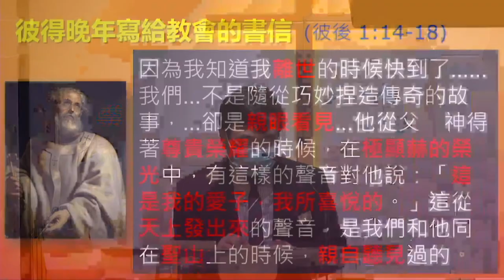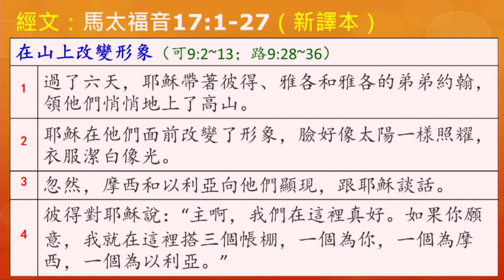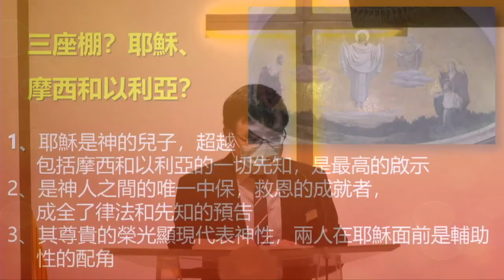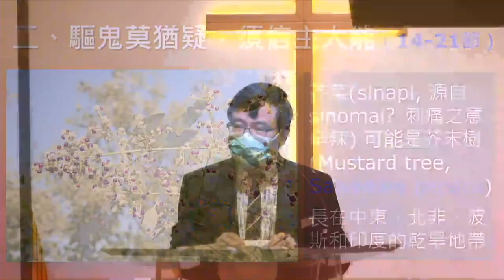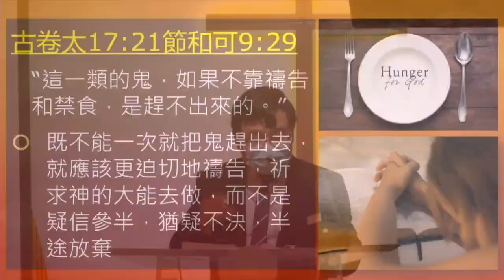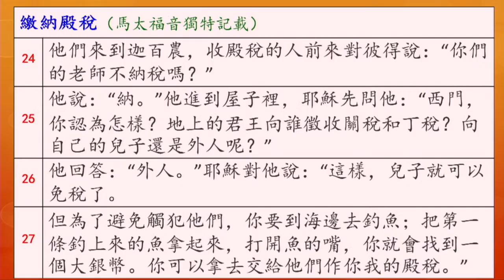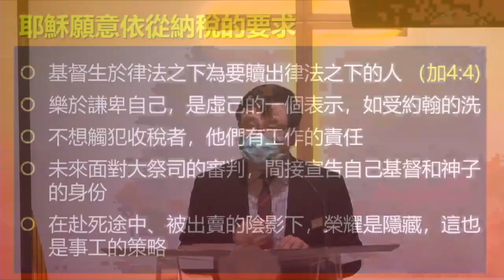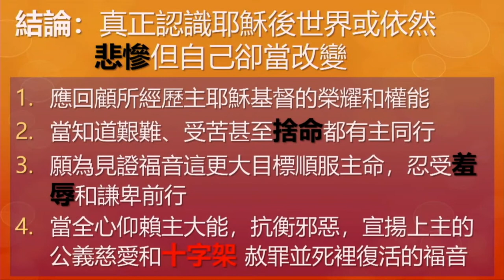普通話崇拜 20200927 Live 直播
講員：羅培勛傳道
題目：瞻仰赴死天國神子榮光
經文：馬太福音17:1-27

【從早晨到夜晚】 Morning to Night

早晨我睜開眼睛
渴望聆聽祢聲音
心中思想祢的好
更多與祢來親近

夜晚我仍要歌唱
向祢闡明我心意
敬拜化成一首歌
單單要唱給祢聽

從早晨到夜晚　從曠野到高山
親愛主　我要稱頌祢美名
從早晨到夜晚　祢愛永不止息
親愛主　一生緊緊跟隨祢

我的主　我愛祢
我要誇祢的愛無止盡
我的主　我愛祢

【能不能+一生愛祢】Let Me Stay / With All My Love
詞、曲：鄭懋柔 Tiffany M. Cheng，游智婷 Sandy Yu/ 游智婷Sandy Yu，曾祥怡 Grace Tseng

我屬於祢　祢是我永遠的福分
只想日夜在祢殿中獻上敬拜
定睛在祢的榮美　世上一切變暗淡
除祢以外　我還能有誰

能不能　就讓我留在祢的同在裡
能不能　賜我力量讓我更多愛祢
我哪都不想去　只想日夜在祢殿中
獻上敬拜　全心全意來愛祢

親愛的 寶貴耶穌
祢愛何等地甘甜
我的心深深被祢吸引
愛祢是我的喜樂

一生愛祢 一生敬拜祢
一生愛祢 一生榮耀祢
一生奉獻 一生不回頭
一生愛祢 跟隨祢

【願為主閃亮】 Shine for the Lord
詞： 萬美蘭 Marlene Wan

[Verse]
我只是浩瀚沙海中的一粒沙
渺小且缺乏
而主耶穌接納我 深深地疼愛我
領我入主愛之家

[Chorus]
祂溫柔慈愛溶解了我所有的憂傷
祂奇妙雙手細數過我每一根頭髮
我如此不配 而主慈愛呼喚不曾停下
我一生一世願為主閃亮

【我今天為你祝福】
詩集：迦南詩選精選，704

我今天為你祝福，耶和華必天天看顧，
你在家，在外，你出你入，耶和華必一路保護，
你當除去恐懼的心，因為這不是從神來，
靠著耶穌永不搖動，我們一生蒙了大福。